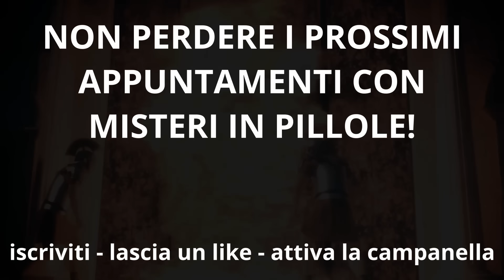Carri celesti: Antichi avvistamenti di Ufo?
Da un resoconto di Flavio Giuseppe, accadde qualcosa di molto anomalo sopra Gerusalemme, poco prima della battaglia giudaico romana nel 66 d.c.
Secondo quanto riportato dallo storico e da altri dopo di lui, quel giorno carri con eserciti di angeli apparvero tra le nuvole. Cosa vide esattamente Flavio Giuseppe? Ebbe una visione mistica, oppure, come sostengono molti ricercatori, fu un antico avvistamento Ufo?

XXXXXXXXXXXXXXXXXXXXXXXXXXXXXXXXXXXXXXXXXXXXXXXX